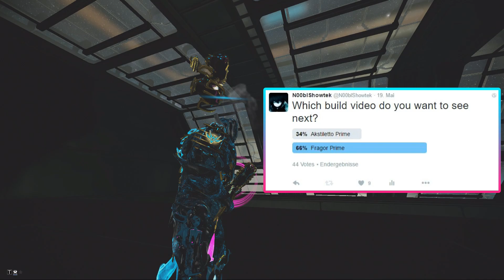[U18.12] Warframe - Fragor Prime Build [1 Forma] | N00blShowtek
• Teamspeak: 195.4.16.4:10204 Join if you want! :3

  Warframe:
• IGN: -N00blShowtek-
• Clan: N00b
• Alliance: Jinchuurikis
• Rank: 22

• You can also buy a Forma as a gift for
  more build videos :3 ( only if you want! )

New to the game? Get a 7 day exp Boost!

• Recording: 20-40Min
• Editing: 60-120Min
• Uploading: 170Min

I will remove the music or delete the video! •